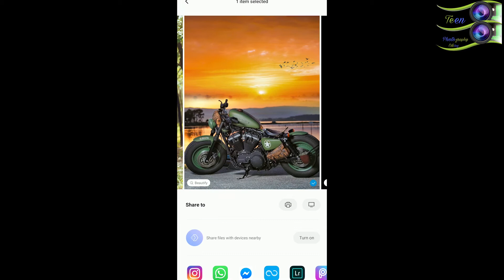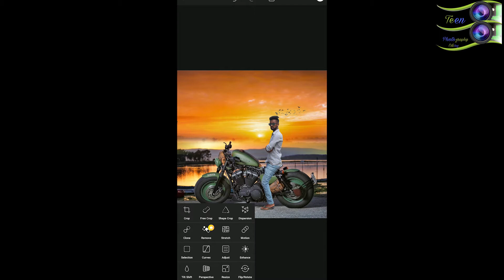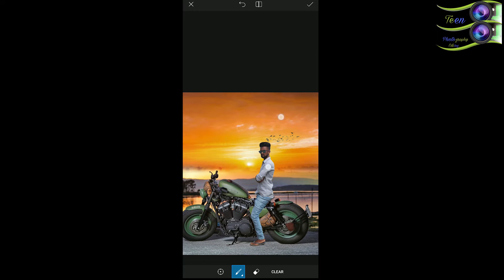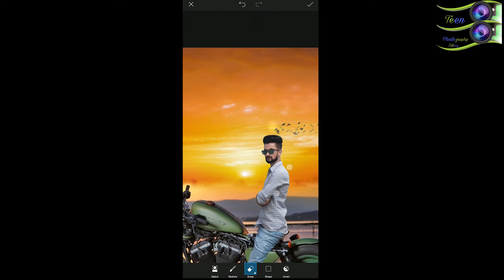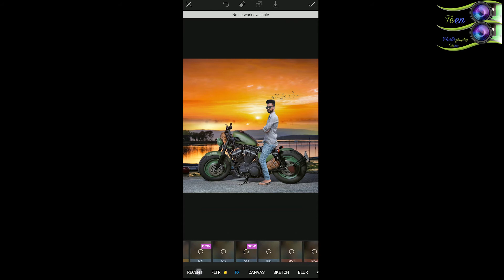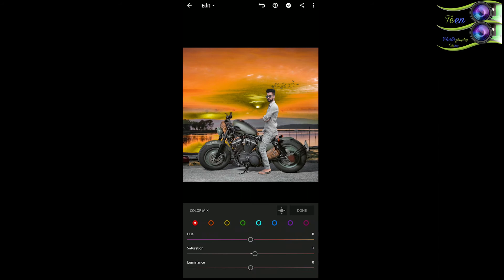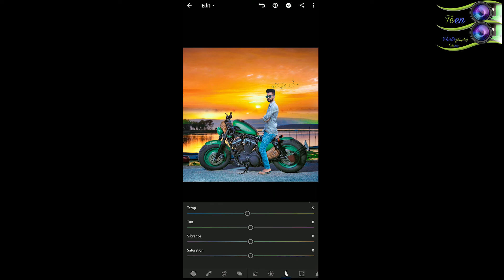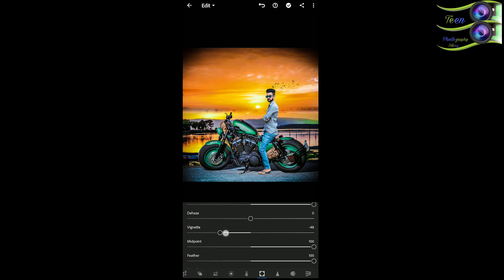Latest Picsart Or Lightroom Pic Edit |||Teen Photography Editing